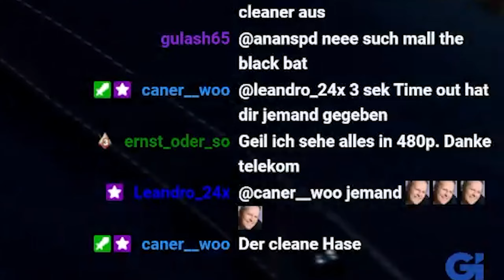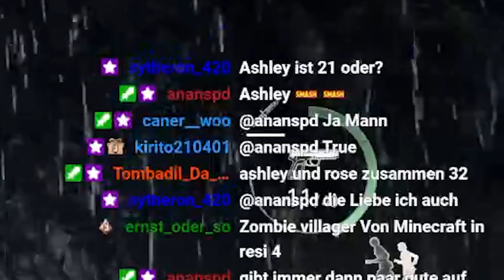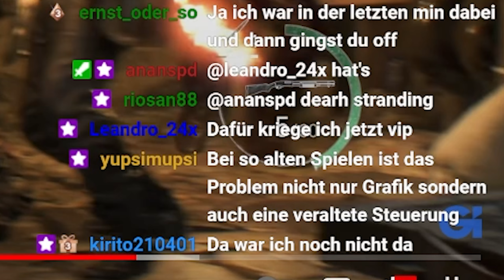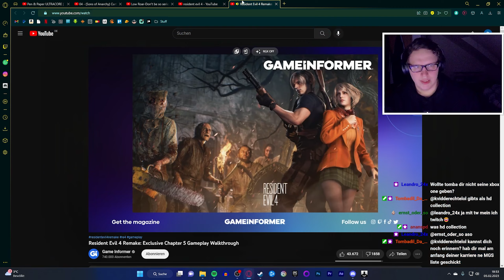Kvid ist nicht überzeugt vom Resident Evil 4 Remake!?